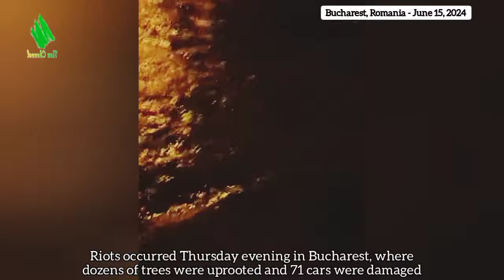A few minutes ago in Bucharest Romania!! Hailstorm flooded the entire city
Riots occurred Thursday evening in Bucharest, where dozens of trees were uprooted and 71 cars were damaged. For two and a half hours, the Capital was under Code orange and then red.

Hail also caused chaos in the neighborhoods of Rahova, Militari, and also in several areas of the Ilfov region. Firefighters managed 397 interventions, 331 of them in Bucharest and 66 in the Ilfov region. 327 flood interventions, 60 fallen trees, 7 electricity poles and 3 roofs destroyed.

hailstorm in bucharest,hailstorm in romania,hailstorm news,romania news,romania weather,flood news,flood in bucharest

The information on this Nau Channel YouTube Channel and the resources available are for educational and informational purposes only.